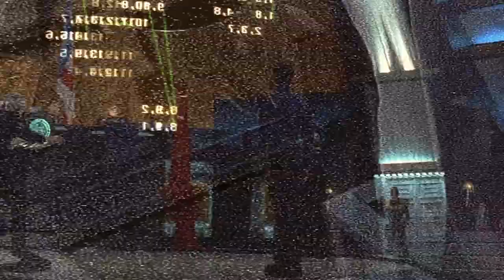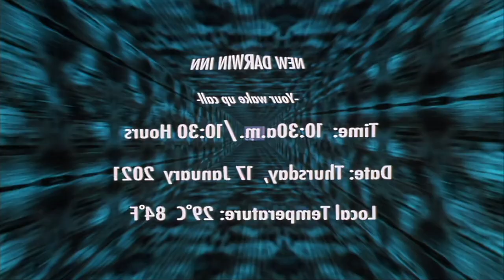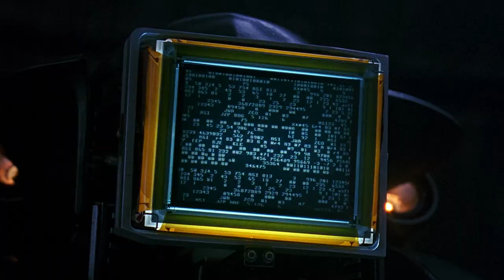Graeme Norgate - Spaceways (TimeSplitters OST)/Cyberpunk movie montage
A tribute to my favorite track from TimeSplitters, using some very well known Cyberpunk themed action movies.

Movie footage:
RoboCop (1987)
Judge Dredd (1995)
Johnny Mnemonic (1995)